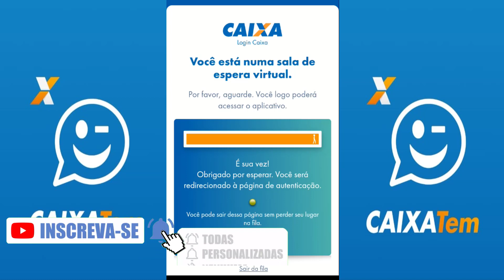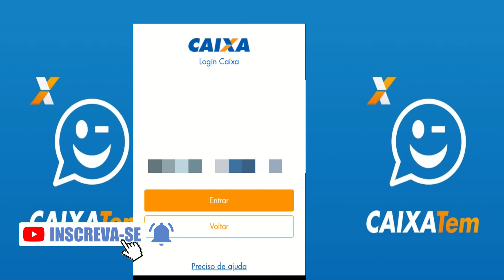CAIXA TEM RECAPTCHA INVÁLIDO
NESSE VÍDEO MOSTRO COMO VOLTAR A TER ACESSO AO CAIXA TEM QUE ESTA
COM O ERRO RECAPTCHA INVÁLIDO.